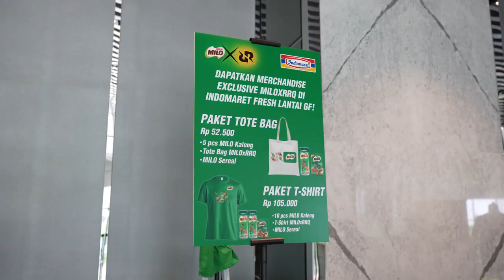Ketemu PRO PLAYER RRQ di acara MILO x RRQ | Supported by Indomaret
Wahh mimin seneng banget ketemu sama pro player RRQ di acara Milo X RRQ! rame banget pendukung RRQ dan antusiasnya luaaaaarrr biasa sob! itu karena mereka juga minumnya susu milo yang beli di Indomaret ;)